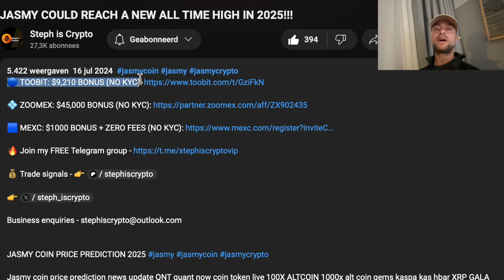The Dark Truth About Getting Rich in Crypto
Jasmy coin price prediction news update QNT quant now coin token live 100X ALTCOIN 1000x alt coin gems kaspa kas hbar XRP GALA gala games crypto Litecoin trade BITCOIN BTC CRYPTO MARKET USDT USDC COIN GAMING Games BLOCKCHAIN METAVERSE ICP INTERNET COMPUTER DFINITY PROTOCOL ICP COIN ICP CRYPTO MEXC TOOBIT COINW EXCHANGE SUPPLY SHOCK ICP SCARCITY SCARCE CRYPTO BULL RUN CRYPTO NEWS MYRO MYRO COIN MEMECOIN VET VECHAIN AGIX SINGULARITY NET AI ARTIFICIAL INTELLIGENCE  JASMY JAPAN JASMYCOIN JASMYCRYPTO FLUX ACH ALCHEMY PAY CBDCS BANK ALGORAND ALGO HBAR HEDERA